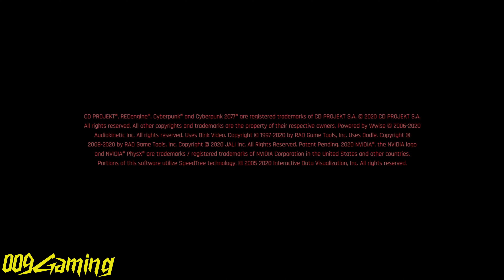Cyberpunk 2077 Part 18 4K